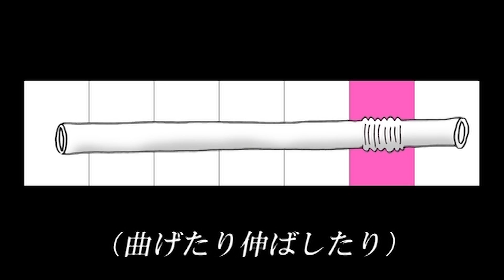【歌ネタ】一番楽しいところ／佐久間一行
DVD「NOW」(2016年)に収録。

20周年単独ライブのオープニングアクトで披露した歌ネタ。